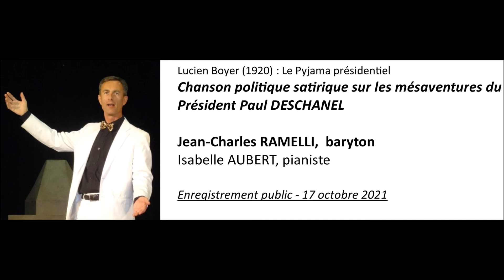Lucien BOYER Le Pyjama présidentiel J Charles RAMELLI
Lucien Boyer (1920) : Le Pyjama présidentiel
Chanson politique satirique sur les mésaventures de Paul DESCHANEL, président de la République en 1920 après avoir mis en échec Georges Clemenceau, « père la Victoire » de la guerre. Victime d'un état anxio-dépressif, il fait une chute de train nocturne en mai 1920 en "allant à Montbrison". Quelques mois après,alors que sa santé ne s'améliore pas et qu’il fait l'objet de rumeurs de folie infondées, il démissionne de l’Élysée...

J.Charles RAMELLI, baryton
Isabelle AUBERT, pianiste

concert public - octobre 2021.